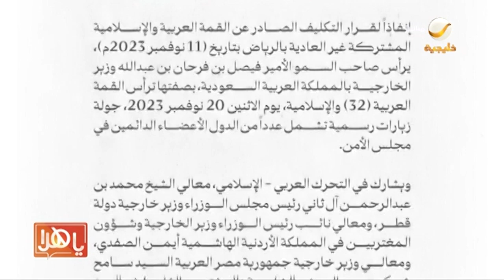وزير الخارجية وعدد من نظرائه يبدأون زيارات رسمية للدول الأعضاء الدائمين في مجلس الأمن